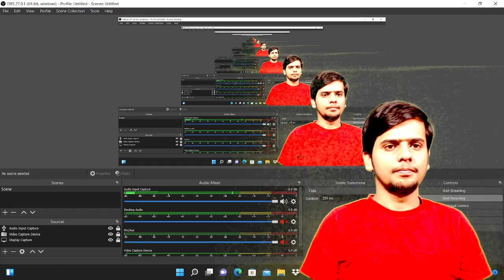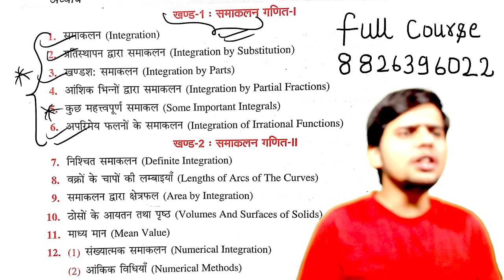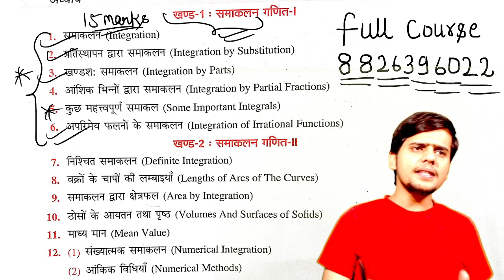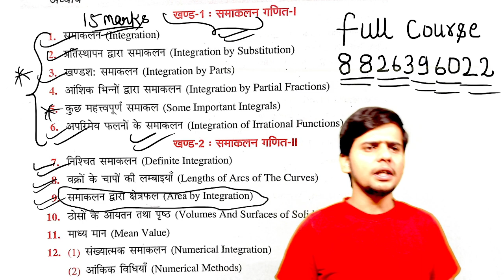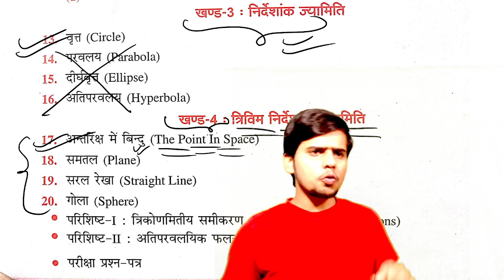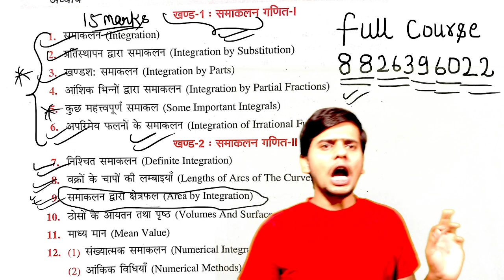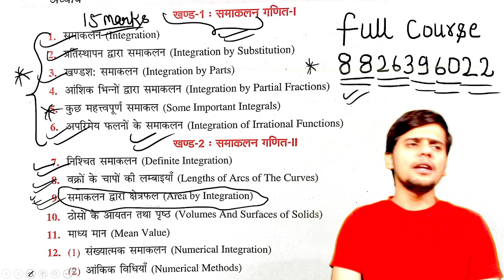2nd semester applied Mathematics Full Mathematics syllabus// Applied Mathematics // second Semester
second semester applied Mathematics
applied mathematics second semester